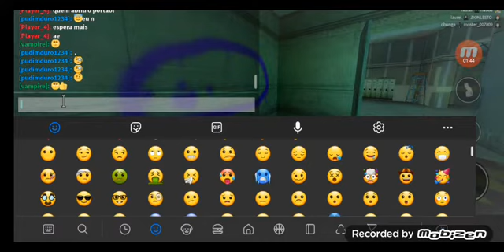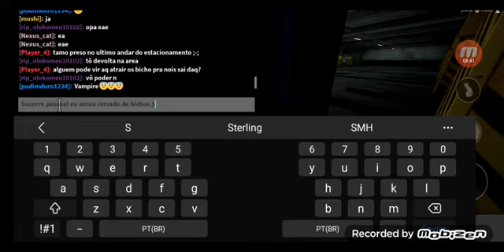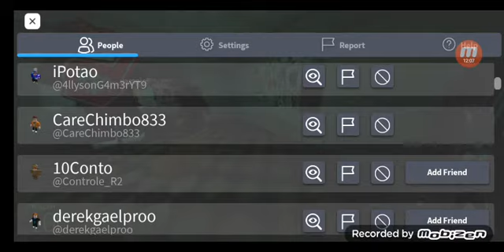nico,s nextbots no Roblox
tenta sobreviver nesse jogo no Roblox desafio você a tentar